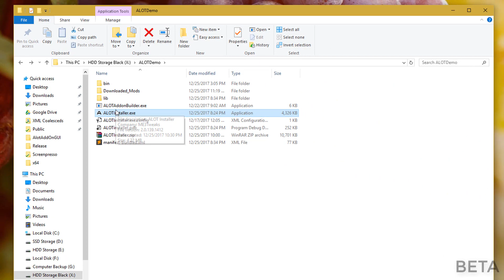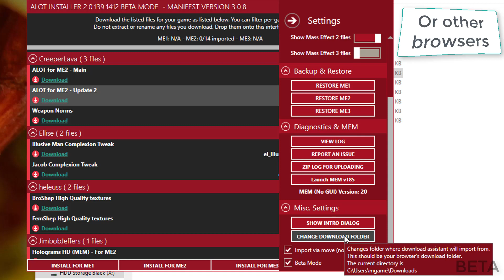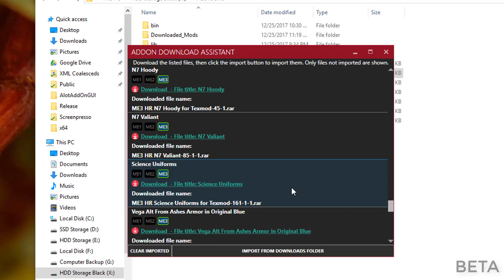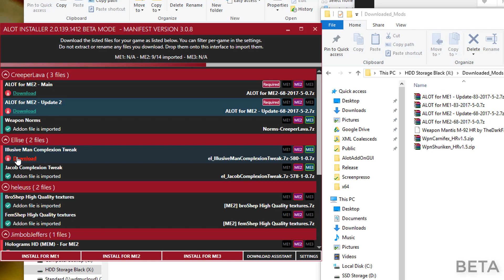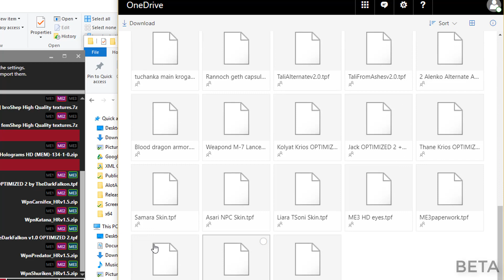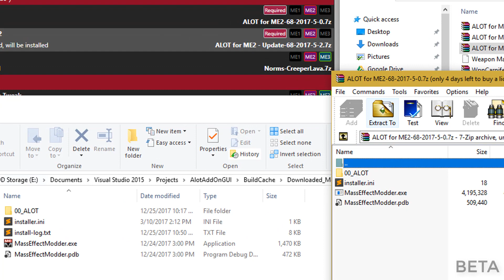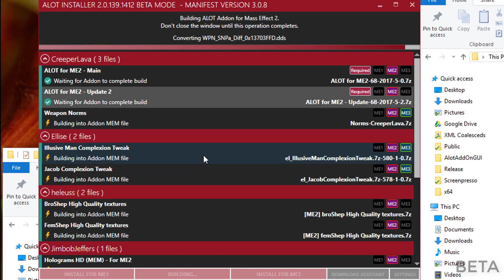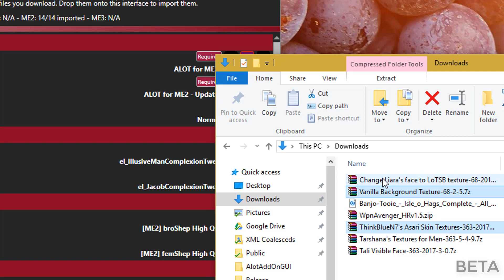ALOT Installer Instructions for ALOT 2017 (Outdated)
Note: These directions are now outdated as of ALOT Installer V4. Please see the tutorial in the settings menu of ALOT Installer for up to date instructions.

ME1 Users: Installing MEUITM through this will install it after ALOT, which means MEUITM will have priority when there's a conflict (which is good). Make sure you install MEUITM after ALOT to get this if you use MEUITM installer instead.

Instructions on how to install ALOT for ME1, ME2, and ME3 using the new beta installer. These directions are for ALOT version 2017 and will be updated when 2018 comes out. I know this is not the most "professional" video, but it works well enough for the time between 2017 and 2018 versions of ALOT.